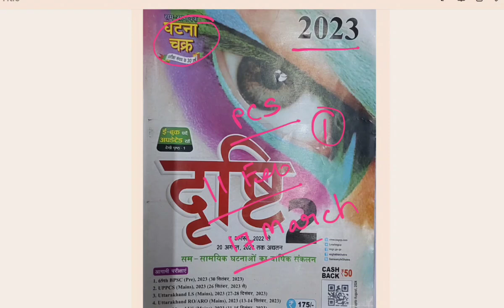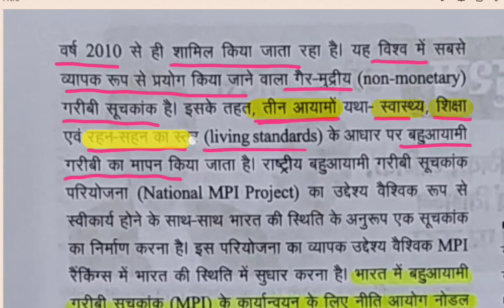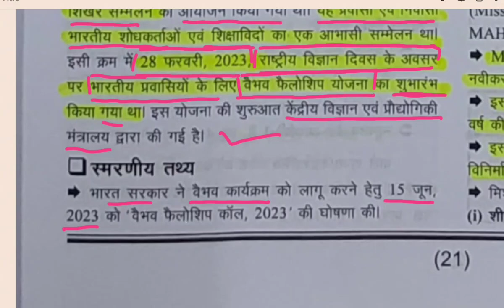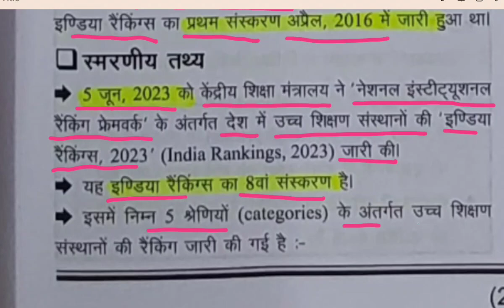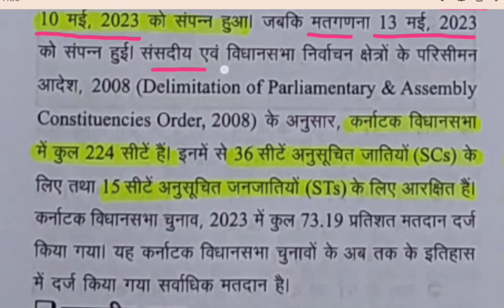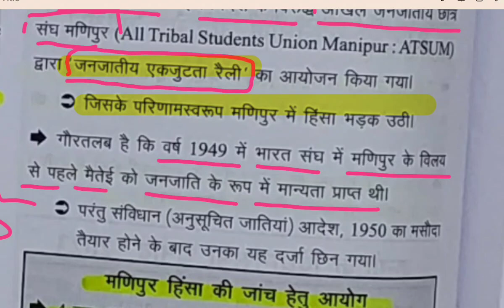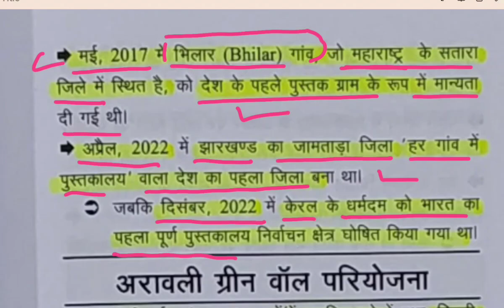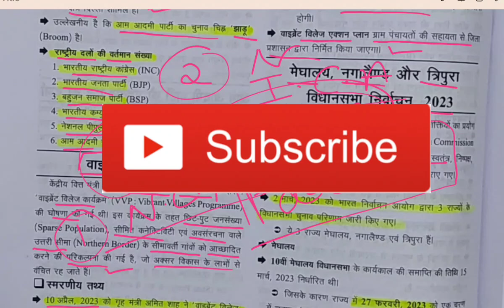E-Drishti Current Affairs 2023-24,National Current Affairs,Part-1,पूरे एक साल का,Most Important ❤️🥰🔥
ENVIRONMENT (पर्यावरण) घटना चक्र 2023-24📚, 🎯 TARGET - UPPCS,🔥RO, ARO🔥 BPSC,UPSC,😍 CLASS -1 ✅♥️👍💡🙏

Bihar SI Practice Set -1 , Edu Teria Latest Practice Set,बिहार की सभी परीक्षाओं के लिए उपयोगी ✅📚♥️😍👍

E-DRISHTI Current Affairs 2023🔥,Latest Magzine✅ Points to Remember(UPPCS, RO/ARO) , Most Important♥️

Target RO/ARO 2023 , सामान्य हिंदी (घटना चक्र 2023) 60 नम्बर पक्का करें अभी, Most Important Class ✅👍

Target RO/ARO UPPSC 2023,New Free Batch Start For Hindi and GS,सामान्य हिंदी ✅ (Class -1)Strategy♥️👍

RO/ARO 2023 (New Batch Start) Exam Pattern, Detailed Syllabus, New Students Must Watch ✅📚😊👍♥️
Target BPSC 2023,भारतीय राजव्यवस्था (Polity)घटना चक्र पूर्वावलोकन,Most Important Class (Part-1)💥✅️👍
भारत का भूगोल (Indian Geography),💥 घटना चक्र पूर्वावलोकन 2023, Target BPSC ✅️💥🇮🇳📚, must watch ✅️👍
बिहार वन स्थिति रिपोर्ट 2021, BPSC Special Current Affairs (2023) Most Important Class ✅️💥🇮🇳📚👍
Edu Teria, बिहार का बजट 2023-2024 (Most Important Class), Must Watch ✅️💥currentaffairs 💥🇮🇳📚❤️🙏👍😊
Edu Teria Bihar Current Affairs 2023 (Practice Set -2), BPSC Special, Most Important Class ✅️💥🇮🇳👍📚✨️
Edu Teria Bihar Current Affairs 2023 (BPSC Special),Practice Set -1,Most Important Class for BPSC✅️💥
Edu Teria, पिछले 10 वर्षों में पूछे गए सभी सवाल, Most Important Class,✅️💥 (BPSC Special 2023), 💥🇮🇳👍🙏
Edu teria,बिहार का भूगोल,Complete in Only One Class, (BPSC Special 2023)To The Point Explanation✅️💥🙏
Edu teria, आधुनिक बिहार का इतिहास ,सिर्फ एक Class में (BPSC Special 2023) बिहार तथ्य संग्रह ✅️💥🇮🇳👍🙏📚

Join Telegram - @PCSMIND

Edu teria बिहार तथ्य संग्रह,✅️ BPSC SPECIAL 2023✨️ (Master Video ), Must Watch 💥💥📚🇮🇳🙏📚💥
News in Short (International Current Affairs) E-Drishti घटनाचक्र 2023 (पूरे एक साल का)UPSC 🙏🙏📚✨
International Current Affairs 📚 E-Drishti Magazine (2023) 🔥🔥 पूरे एक साल का currentaffairs upsc 🙏🙏
National Current Affairs (E-Drishti Magazine 2023) ,पूरे एक साल का education currentaffairs UPSC🙏

International Current Affairs 📚 E-Drishti Magazine (2023) 🔥🔥 पूरे एक साल का currentaffairs upsc 🙏🙏Welcome to your PCS Mind YouTube channel 😊😊❣️❣️🔥🔥❣️❣️💯💯🎉🎉

यहां हम UPSC, UPPCS, BPSC, UKPCS, SSC , CGL , UPSI , Railway, and other Competitive Exam से संबंधित GS की तैयारी जैसे - Polity, History, Geography, Economics, Environment, Science or Current Affairs आदि की तैयारी कराते हैं|   ☺️☺️☺️☺️📚📚📚📚🙏🙏🙏🙏